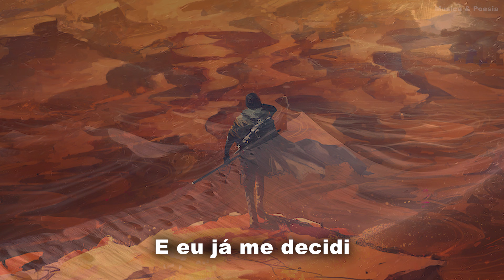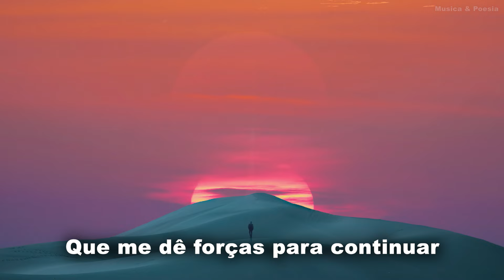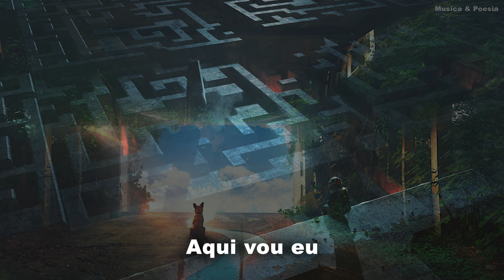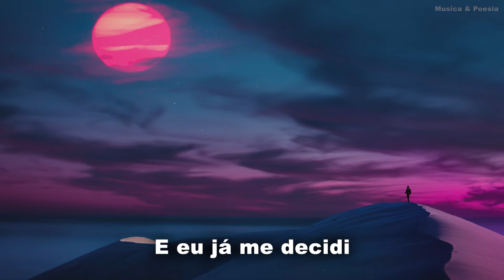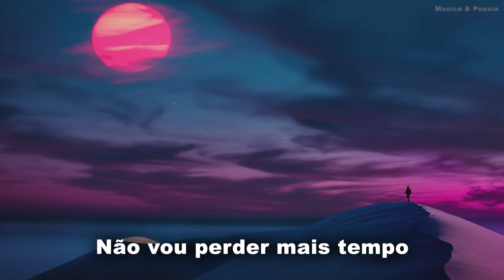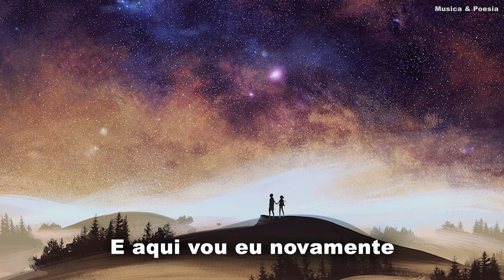Whitesnake - Here I Go Again Legendado Tradução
Música composta em 1982 por David Coverdale e Bernie Marsden, integrantes da banda inglesa de hard rock, Whitesnake. Embora normalmente, a letra seja considerada uma música inspiradora sobre enfrentar seus desafios de frente, na verdade a música é sobre desgosto e a solidão que vem com isso. David Coverdal descreve como foi o fim do seu primeiro casamento.

Musica do filme Pelas Garotas e Pela Glória (2009)
Musica do filme Férias Frustradas de Verão (2009)
Musica do filme Pisando na Bola (2006)
Musica do filme Dias Incríveis (2003)
Musica do filme Louco por Você (2000)
Musica do filme Eu Ainda Sei o que Vocês Fizeram no Verão Passado (1998)